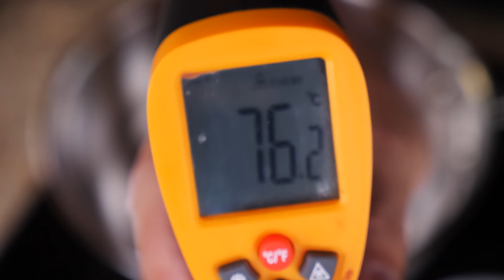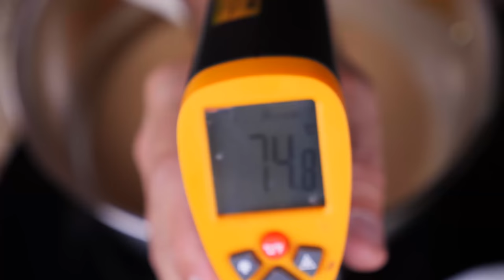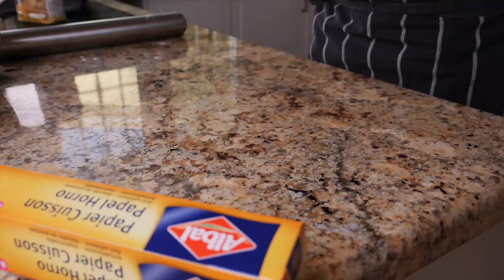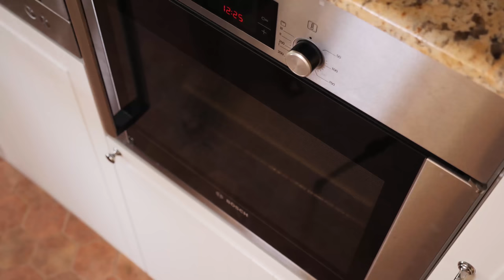Медовик. САМЫЙ. КЛАССНЫЙ. РЕЦЕПТ.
Этот медовик - САМЫЙ вкусный из тех, что мне доводилось пробовать!

КОРЖИ
мед 100г
сахар 200г
масло 50г
мука 450-550г
яйца 2шт
вода 20мл
сода 1ч.л.
соль 1ч.л.

КРЕМ
сметана 700г
сахар 100г
чернослив 150г
орехи 100г
масло 100г

Произведение «Медовик. САМЫЙ. КЛАССНЫЙ. РЕЦЕПТ.» созданное автором по имени Дмитрий Fresco, публикуется на условиях лицензии «Attribution-NonCommercial-NoDerivs» («Атрибуция — Некоммерческое использование — Без производных произведений») 3.0 Непортированная.